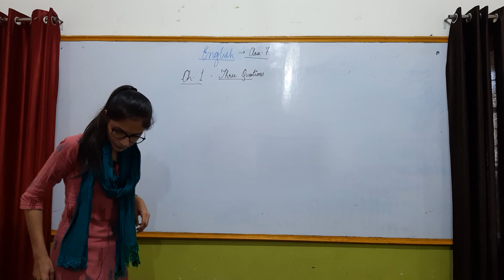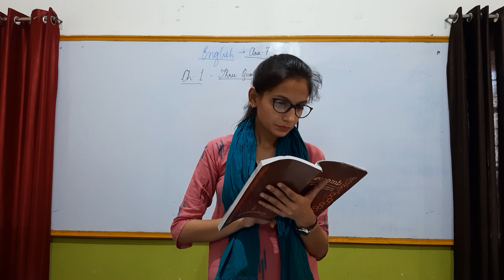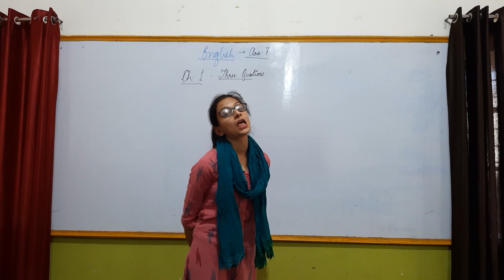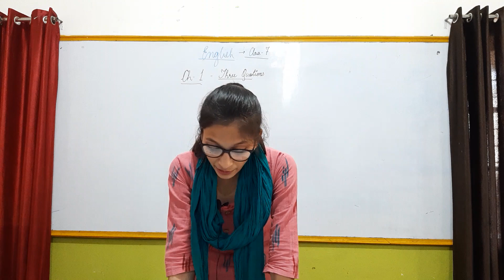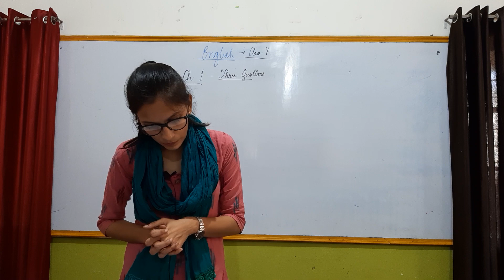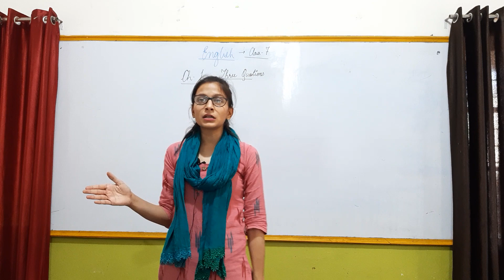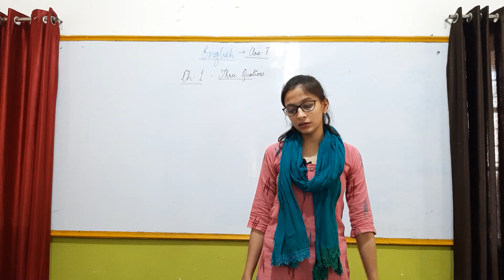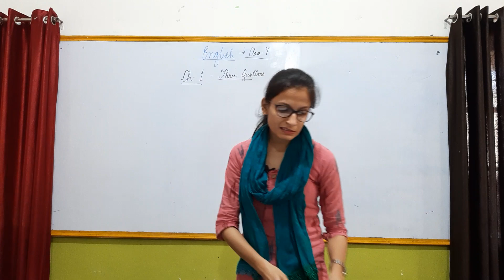Class 7 English Chapter 1 honeycomb exercises